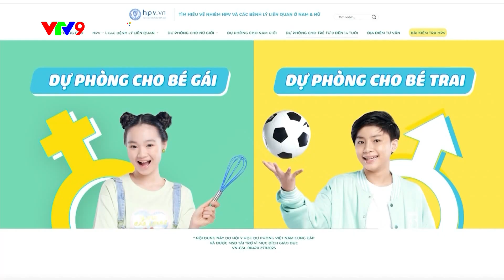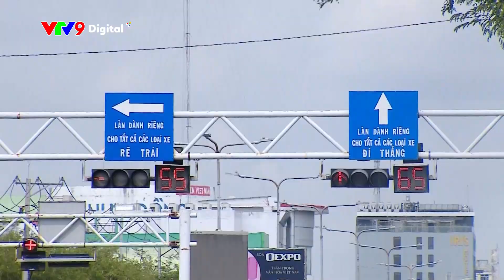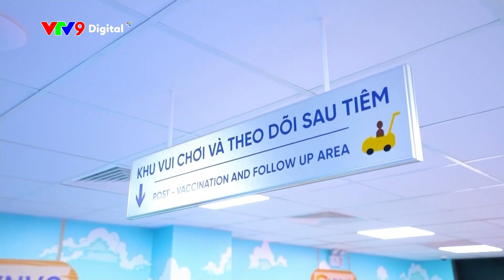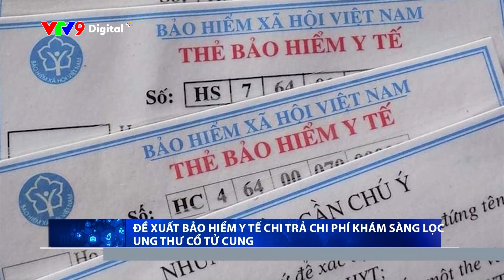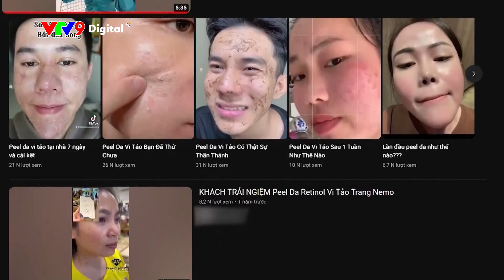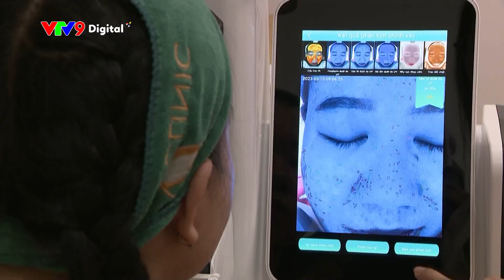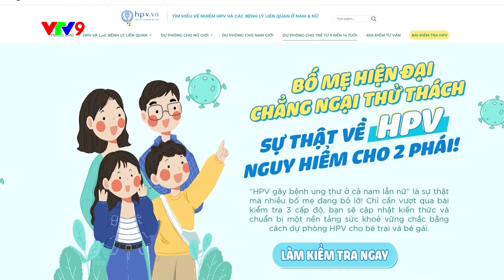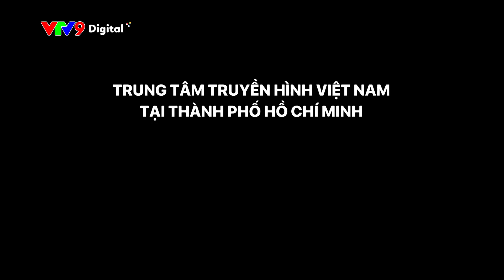Số ca đái tháo đường biến chứng nặng tăng cao. Đa phần ở người lớn tuổi | Alo Doctor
Số ca đái tháo đường biến chứng nặng tăng cao. Đa phần ở người lớn tuổi

Phương pháp làm đẹp peel da - tiềm ẩn biến chứng khó lường nếu thực hiện sai cách
Phòng ngừa HPV sớm , để bảo vệ tương lai cho con